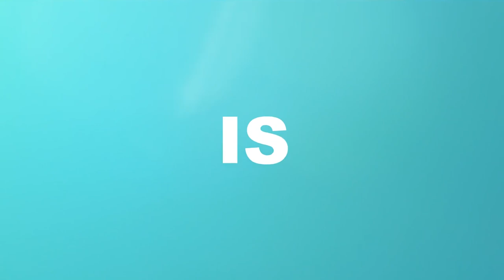Ep 78: HOW TO AFFORD AN UPGRADE | Before You Spend Your Money | How I Do Things | Kopano Shimange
Just because you can pay for it, doesn't mean that you can afford it, seriously, this thing is a problem.
Hey Gorgeous, are you thinking of upgrading your car? Your house maybe? Or maybe a few items in your closet? Yes, you can pay for it, the card won't decline when you swipe for it, but... should you get it?

What else can you do with that money? Would you be better off if you sent that money a little differently?

Upgrades can be costly and the bank is always so willing to give us a personal loan when we need it, so why not right? Well... Watch the video and let me know what you think.

Chat Soon
Kopano*